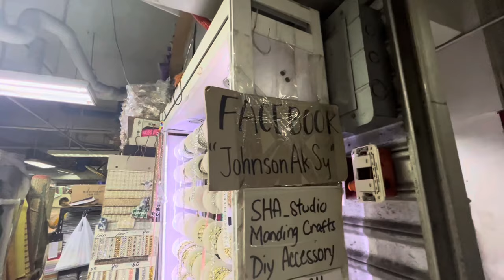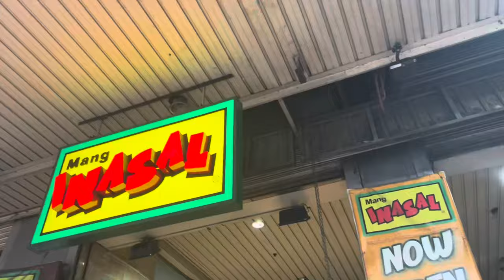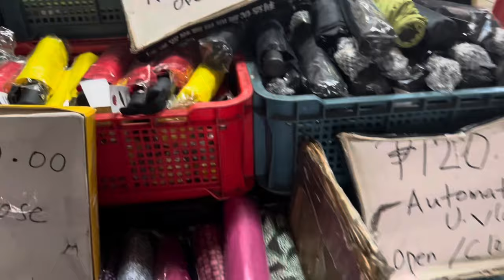DIVISORIA SHOPPING: Special Textile for BAGS & WALLETS with Different Accessories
xoxo

Kay D.